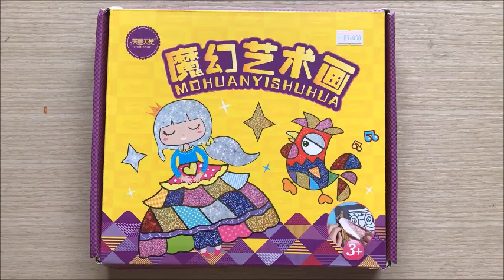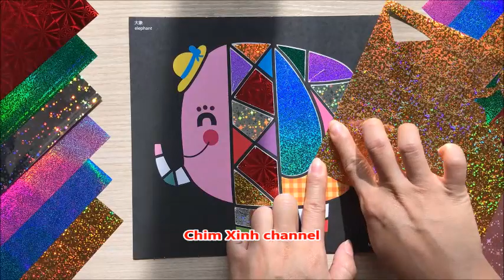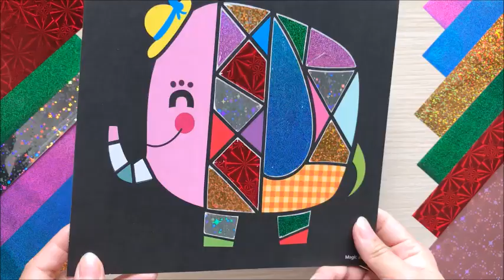Tô màu giấy nhũ lấp lánh, con voi và công chúa - Painting princess by glitter paper (Chim Xinh)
Chị Chim Xinh giới thiệu bộ tranh dán màu nhũ lấp lánh hình công chúa và chú voi con rất dễ thương.
Painting princess, elephant by glitter paper (Chim Xinh channel)